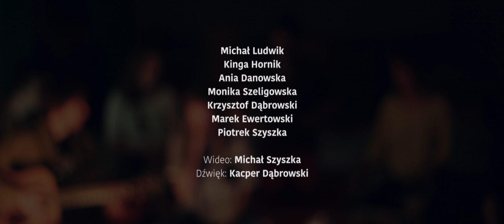12k session | TGD - Wiara czyni cuda (cover)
12k sessions to sesje muzyczne organizowane przez projekt 12 kamieni wraz z zaprzyjaźnionymi muzykami i zespołami.

Chcemy po prostu tworzyć smaczne obrazy z dobrym przekazem.